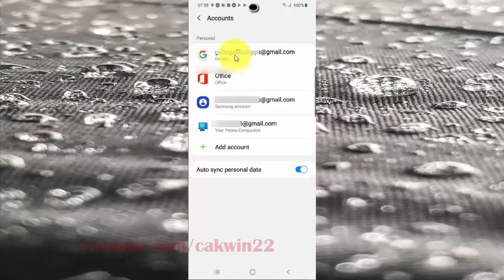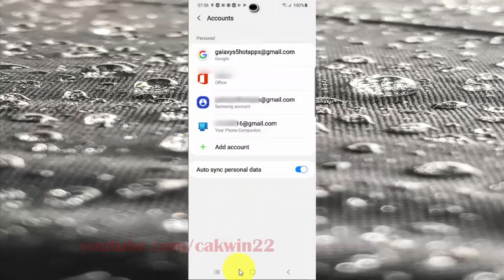Samsung Galaxy S20 : How to sync Google Play Movie and TV to google account (Android 10)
This video show How to sync Google Play Movie and TV to google account    in Samsung Galaxy S20.  In this tutorial I use Samsung Galaxy S20 SM-G980F/DS International version with Android 10